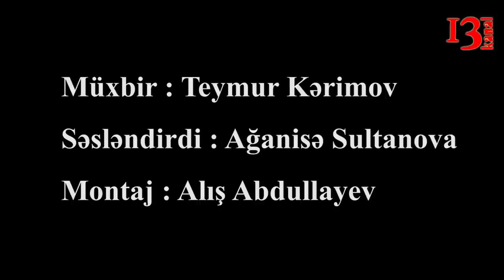"Prezident aztəminatlı ailələrlə görüşür, amma məmurlar bizi qapıdan qovur"-sakinlər fəryad etdi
"Mənə kirayə pulu verir, kim bilir bəlkə sabah şirkət bağlandı"- Baki sakini - Nərimanov rayonu Faiq Yusifov küçəsi, bina 37-də yaşayan bir qrup sakin “Rahatlığın məkanı – Qold MMC” – yə etirazlarını bildiriblər. Kanal13-ün xüsusi müxbiri Teymur Kərimov sakinlərlə həmsöhbət olub. Süjeti təqdim edirik.